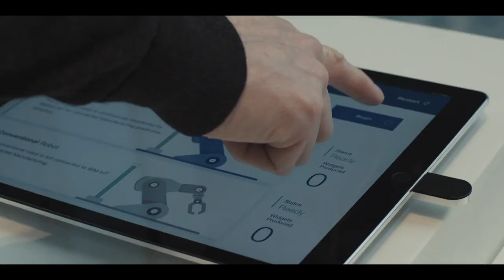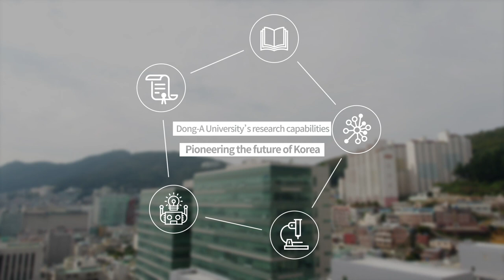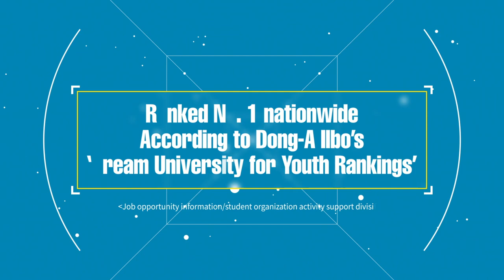Dong A University Promotional Video(English Version)